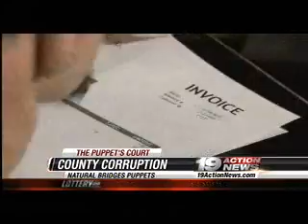Dimora Trial: Puppet's Court Day 3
NOW IT'S TIME FOR OUR DAILY LAMPOONING... OF THE JIMMY DIMORA TRIAL.
    SOMETIMES ABSURD, FREQUENTLY COMICAL.. AND ALWAYS CIRCUS-LIKE TESTIMONY.. ARE AT THE HEART OF THE "COUNTY CORRUPTION TRIAL".
     THE TESTIMONY IS REAL - THE PUPPETS ARE NOT, TONIGHT IN "THE PUPPETS' COURT."